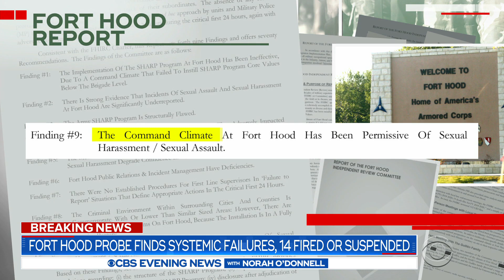14 fired or suspended after Fort Hood investigation finds systemic failures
A scathing report by the Army described a culture of sexual harassment and assault at Fort Hood in Killeen, Texas. Fourteen base leaders — including two generals — have been removed or suspended. Mireya Villarreal reports.